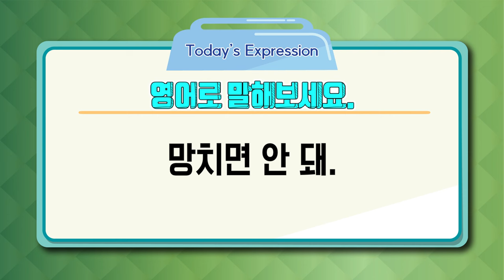ㅎㄷㄷ.. 긴장되는 순간, 잘해야되는 일이 있을 때! "😳망치면 안돼!" 영어표현은?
면접 10분 전, 나 스스로에게 "망치면 안돼!"라고 다짐한다면?
이때 딱 맞는 일상 영어 표현을 세리나 쌤이 알려드려요!
미드, 영화에 자주 나온다니 기억하고 꼭 써먹어보세요:)